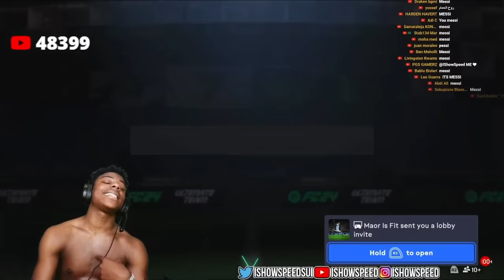iShowSpeed's UNLUCKIEST FIFA 24 Pack Opening! (packs Messi) 😂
ishowspeed opening new fifa 24 packs!! ishowspeed packs messi...